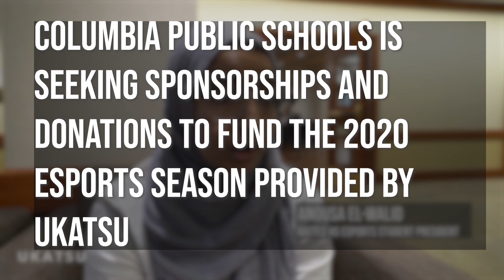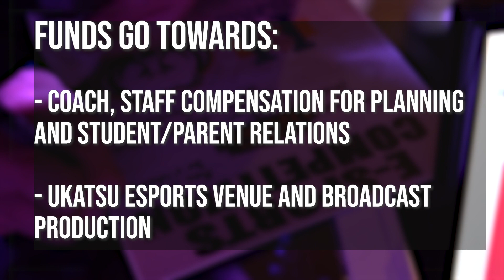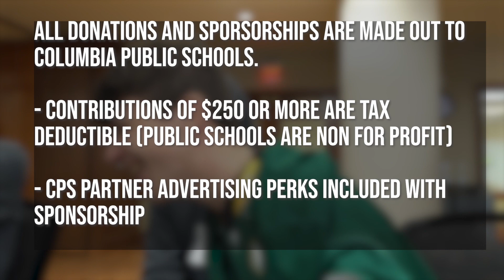eSports Fundraiser | Columbia Public School's 2020 High School League of Legends Season!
Hi friends and families! Columbia Public Schools is seeking to raise money for the 2020 High School League of Legends Season hosted by Ukatsu! Over the past 3 years, we’ve seen incredible growth in the students who participate in this program, both as competitive players and as individuals. We want to continue running this invaluable program for our kids and give them a 2020 season they won’t forget! To learn more about why we're fundraising or to contribute,